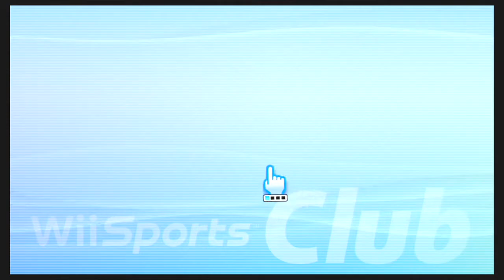E24K's Wii Sports Club - Close Call Baseball Match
Here you'll see why I don't play baseball often... Got lucky on the last inning though XD